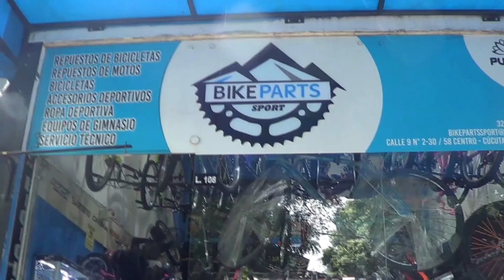RENI PRESENTA A BIKE PARTS SPORT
UN MUNDO DE BICICLETAS, REPUESTOS, ACCESORIOS Y  SERVICIO TÉCNICO EN LA CALLE 9 ENTRE AVENIDAS 2 Y 3  DEL CENTRO DE CÚCUTA